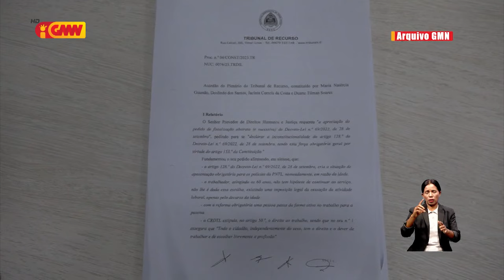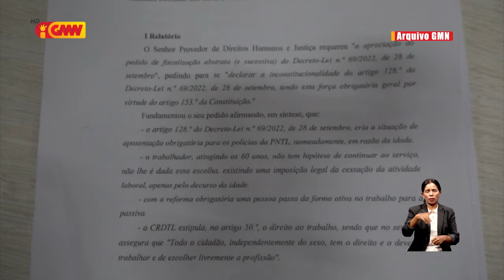Ministru Interior konsidera reativasaun membru polísia 158 la viola lei